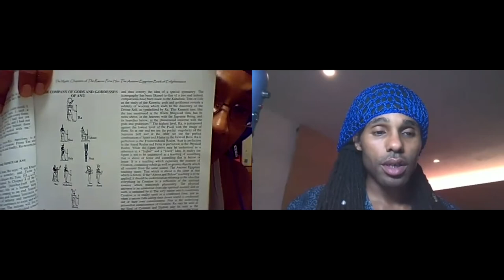RTF Forum 13: Mirror of the (Japanese) Gods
Resuming our conversation from RTF 12, we dive into chapter 1 of Ian Buruma's book. "Behind the Mask". After comparing the brother-sister/man-wife/god-goddess duo of Izanami and Izanagi to other spiritual pantheons of the ancient world, such as Nut and Geb or Aset and Asar of Kemet (ancient Egypt), we illustrate how Shinto, the ancient religion of Japan, is based on the balancing of the female/male energies. Unlike the Judeo-Christian religions, where power seems to originate with the male (i.e. Zeus or Abraham), Shinto seems to originate with the female energy, in the form of Amaterasu-Omikami.